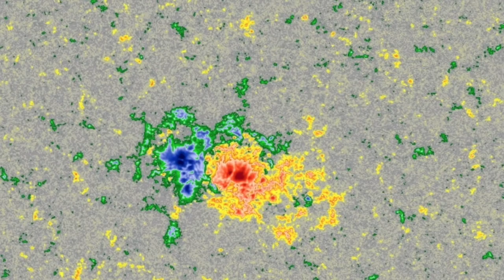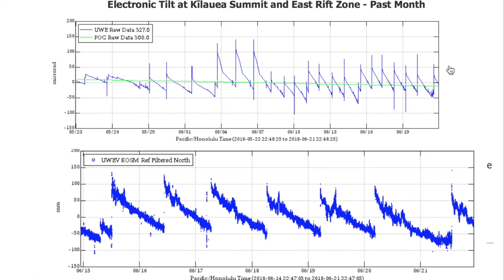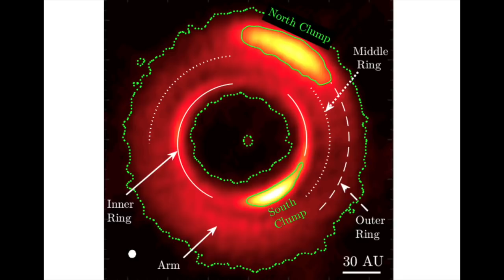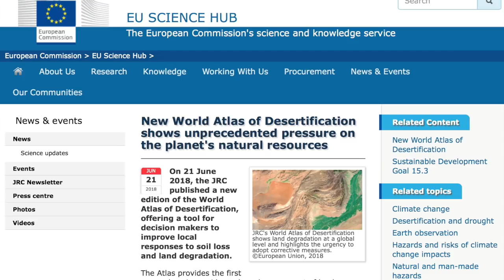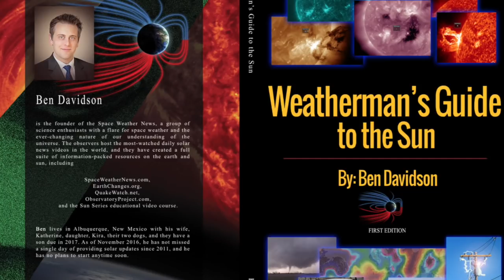Earthquake, Solar Watch, Agenda 21 | S0 News Jun.22.2018